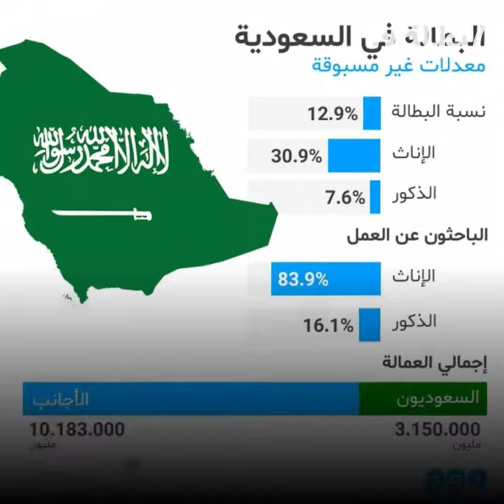Des saoudiens chauffeurs Uber !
Les jeunes saoudiens travaillent de plus en plus pour Uber dans un pays où le chômage atteint les 12% !